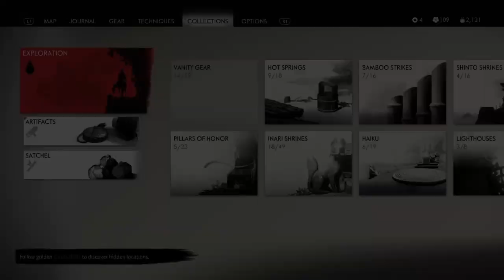Ghost of Tsushima | Part 8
Going back to Komoda...